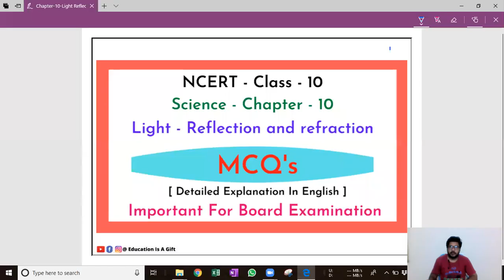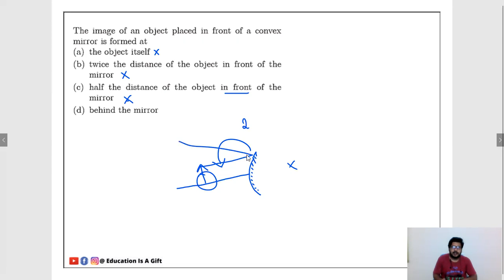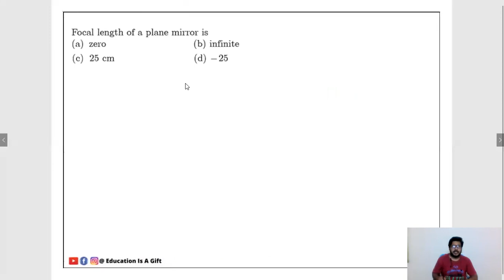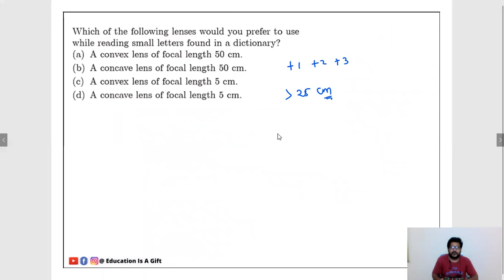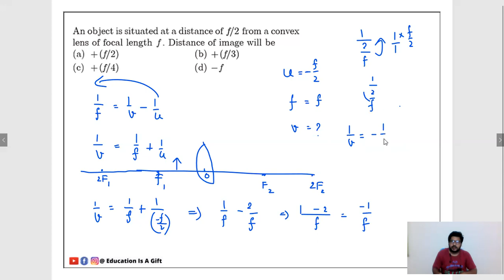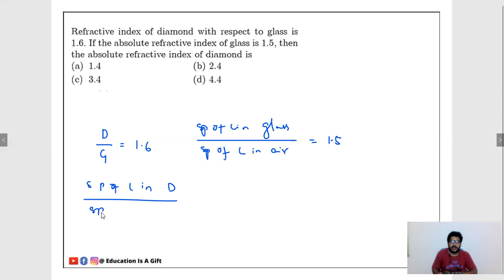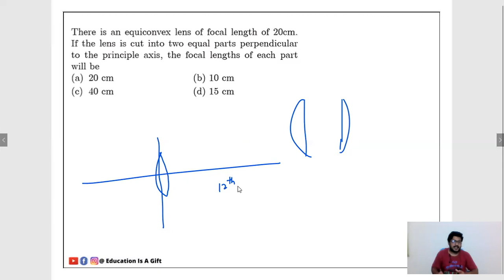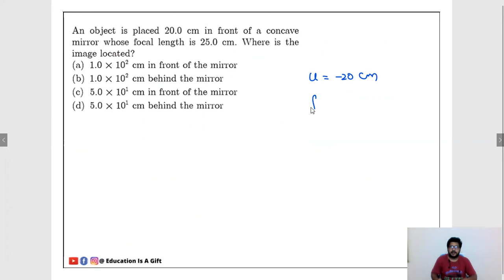Light Reflection and Refraction Chapter MCQ Important for CBSE Board Exam